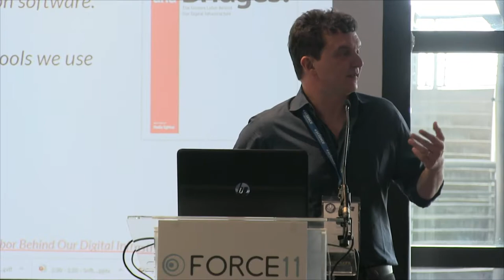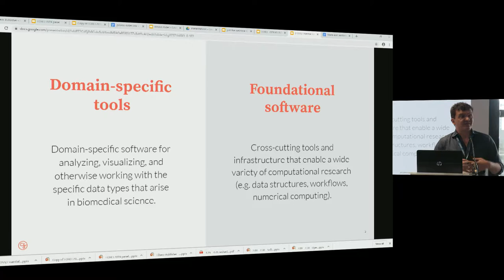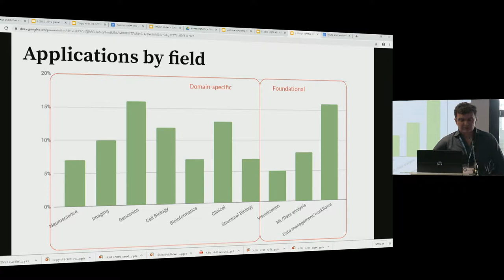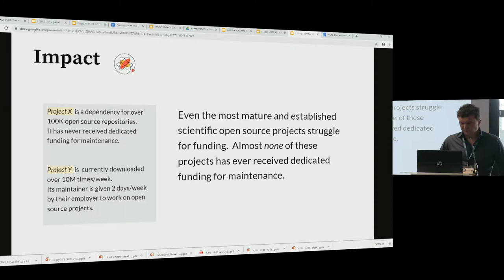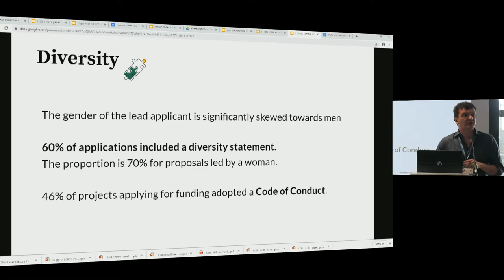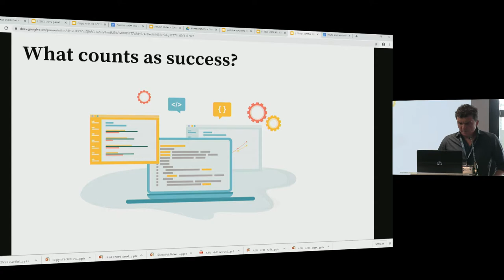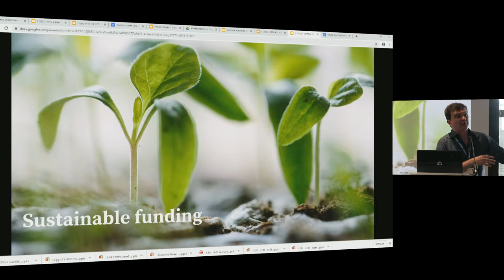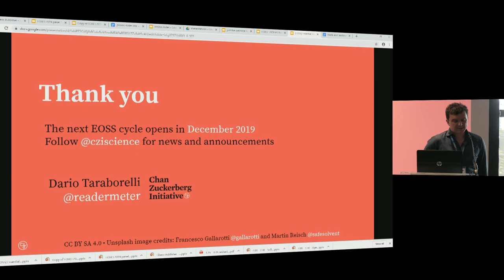Essential Open Source Software for Science - Dario Taraborelli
Presented at FORCE2019 by Dario Taraborelli, Science Officer, Chan Zuckerberg Initiative.